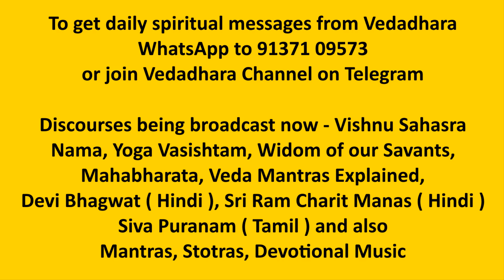Durga Saptashati Discourses - Part 1